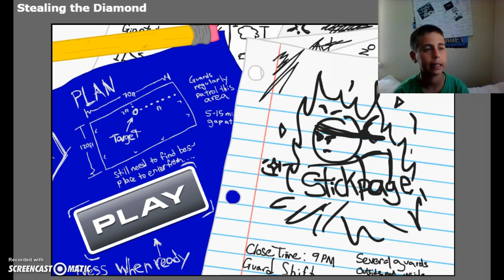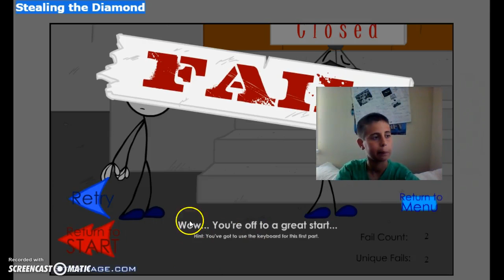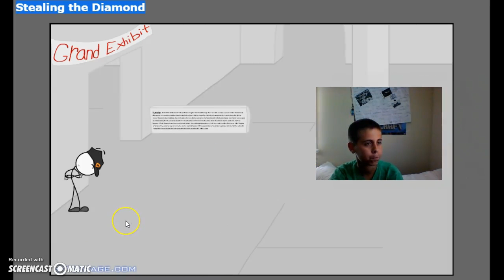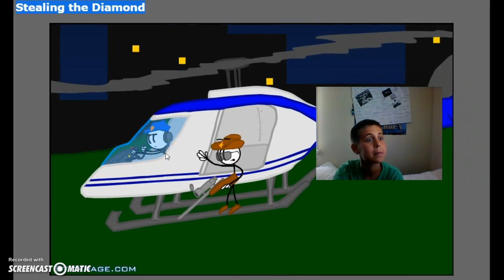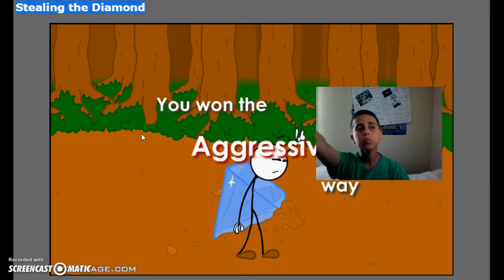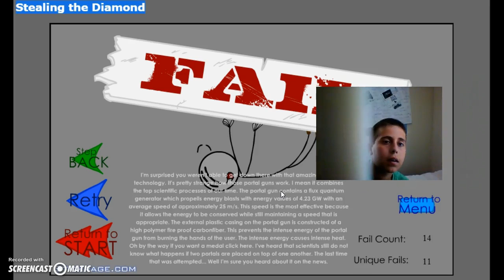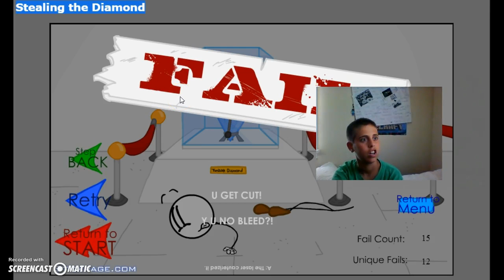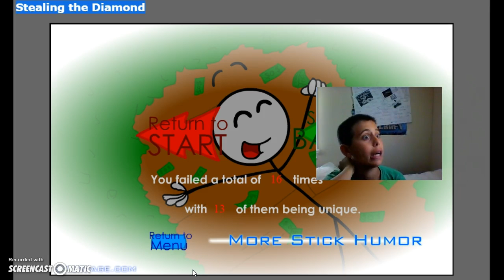FlubDux Gaming - Stealing the diamond